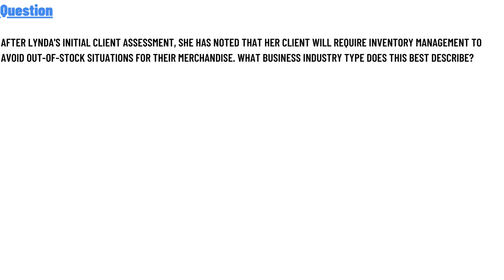After Lynda's initial client assessment, she has noted that her client will require inventory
After Lynda's initial client assessment, she has noted that her client will require inventory management to avoid out-of-stock situations for their merchandise. What business industry type does this best describe?